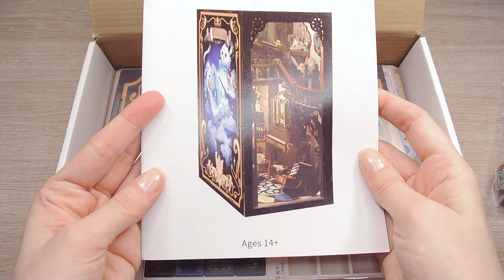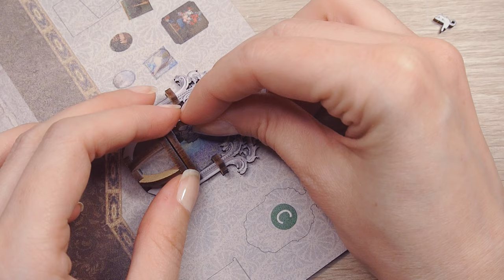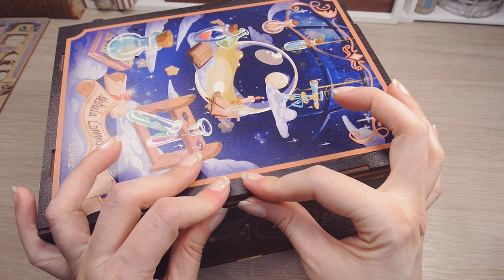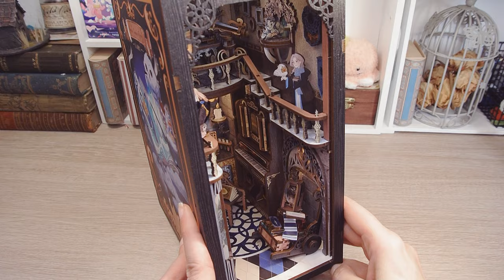🧙 Wizarding Common Room 🧙 Book Nook Diorama (cutebee booknook dollhouse kit)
I was given this cute harry potter inspired book nook by Cutebee ^^ and its such a cute kit, everything is pre-cut and super easy to assemble. I also really like that the kit comes with a front panel so that it doesn't get dusty inside, massive bonus!

✨ MATERIALS & TOOLS ✨
-craft knife optional
-white wood glue or pva
-kit comes with a sand file to sand down stubborn bits =)